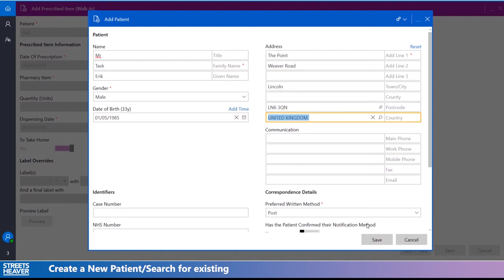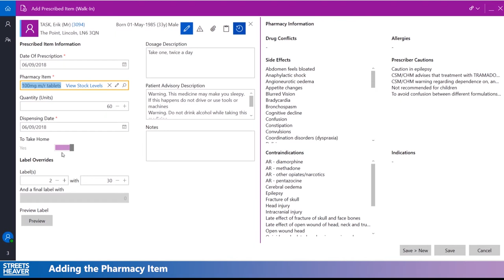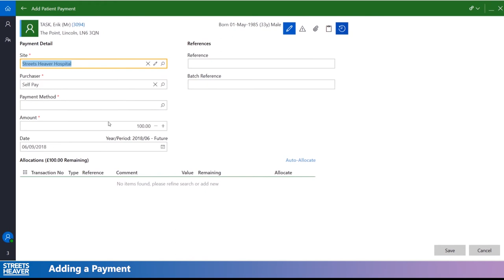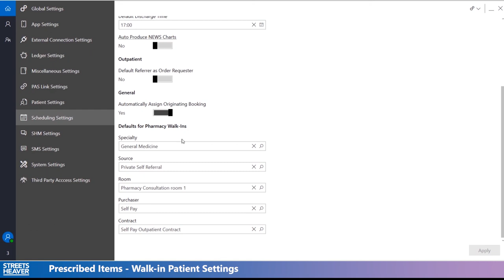Prescribed Items - Walk-in Patients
This video was taken from the Webinar for the 8.10 release of Compucare 8.

This discusses how the Walk-in prescriptions can be quickly added without the need to manually make an episode of care or a booking and the setup needed for this.